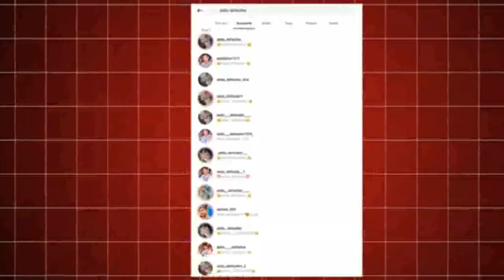Addu defaulter कौन हैं ये लड़का || viral Gangster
Addu defaulter नाम के लड़के की पूरी सच्चाई क्या हैं
Addu defaulter kaun hai
Addu Defaulter के नाम से वायरल ये लड़का कौन है 😳 || Addu Defaulter Kon Hai || Viral Gangster

addu defaulter Muslim hai ya Hindu
Addu defaulter Hindu hai ya Muslim
Addu defaulter kahan ka Rahane wala hai
Urdu defaulter trending ladke Ne Kya kiya tha Addu defaulter ki bahan Ka Murder
Addu defaulter ki bahan
Dosto Es Video Me Aap Social Media Viral Boy Addu Defaulter Kaun Hai Ye Janenge.

From India